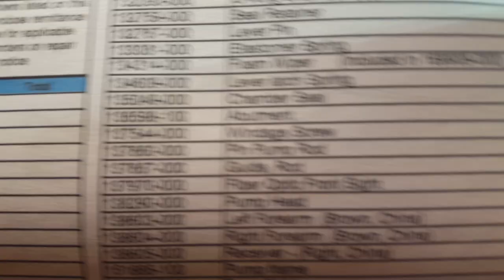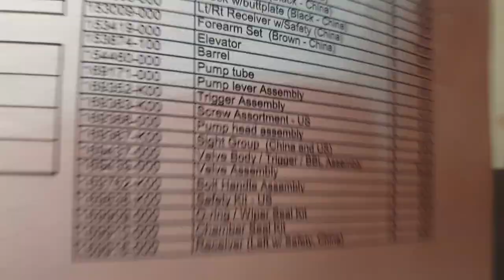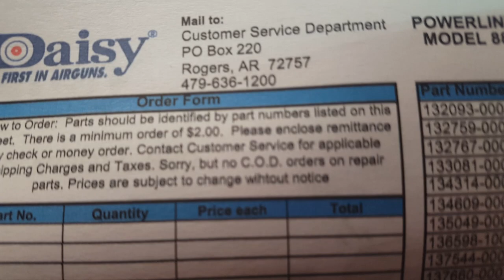Daisy 880 Parts: New Contact info.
Newest PDF still shows affordable parts!
Daisy reps don't sell on EBay or Amazon.

Call before 5pm Arkansas time, weekdays.
Number at page bottom

Follow promps and you may have to wait on hold for 5-10 minutes. It is worth it for the prices!